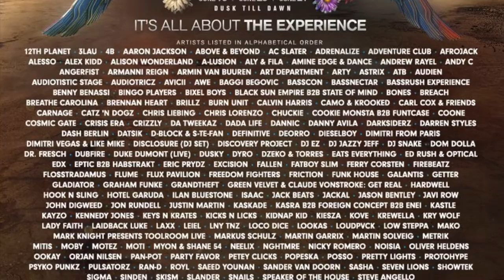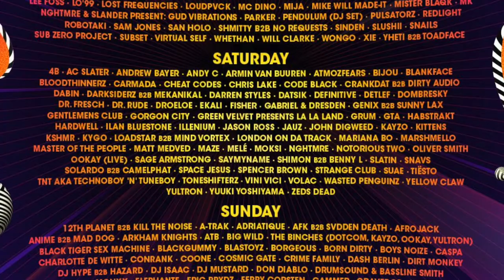Why the EDC lineup does NOT matter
Real quick --- if you know someone on the fence about going to edc and is waiting for the lineup, tag them here! This video is to inform everyone that the lineup is not as important as it seems. Of course you want to see your favorite artists on that list but if they're not there, does that mean the festival will be a bust? ABSOLUTELY NOT. Watch and hear about why I think the line up doesn't matter.